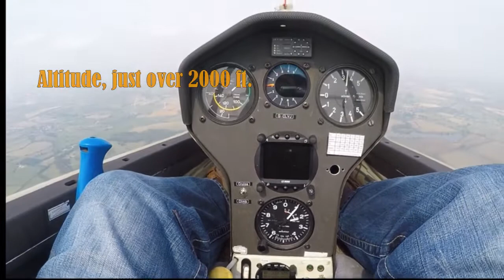Glider Flight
Glider Flight from The Gliding Centre, Husband's Bosworth.
Sept 2018.